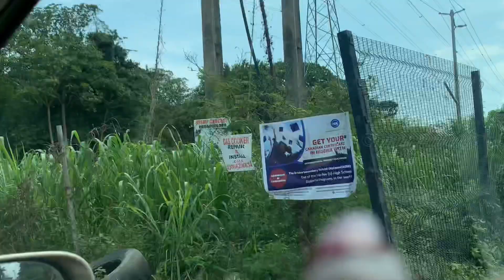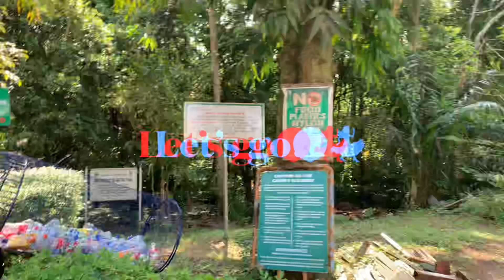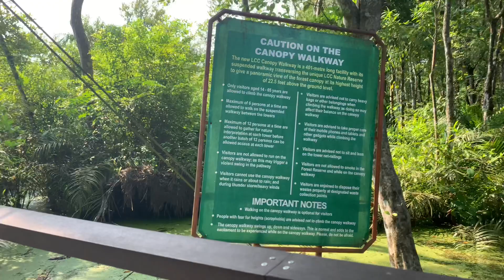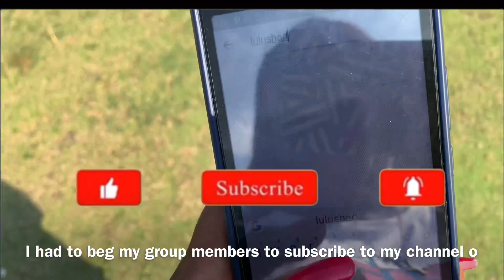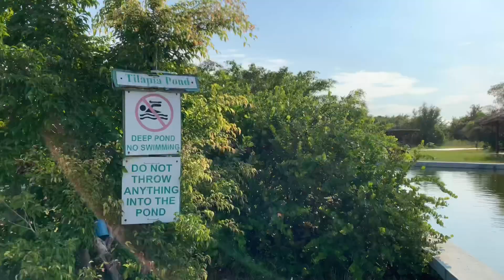THE MOST ADVENTUROUS THING TO DO IN LAGOS,NIGERIA / LEKKI CONSERVATION CENTRE / AFRICA.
Songs
Title-I wanna know by chase keller